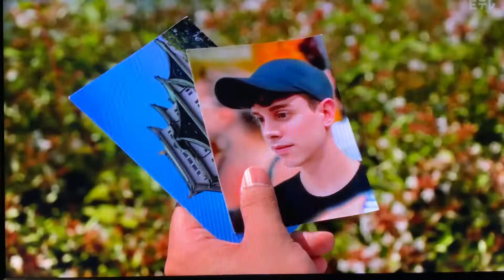S/143/ I can imagine